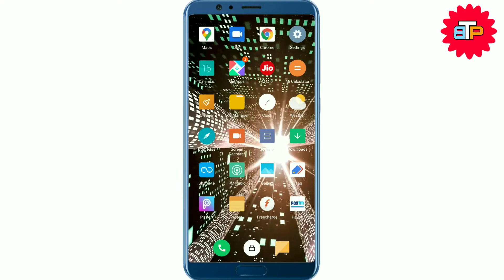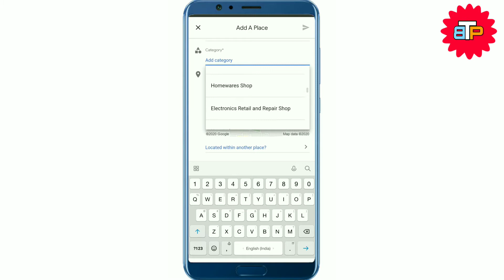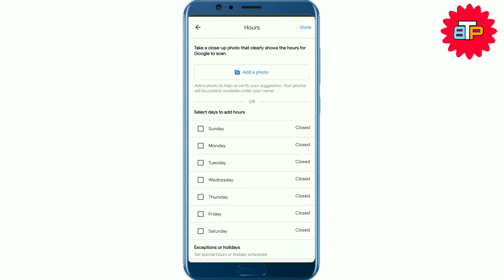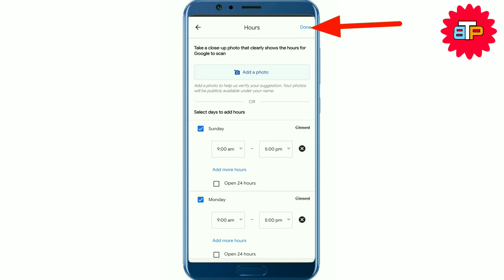Google map এ আপনার বাড়ি ঘর যুক্ত করে নিন//How to add my home in google map by tips pro bangla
Video Details- আপনার বাড়ি যদি গুগল ম্যাপে যুক্ত না থাকে তাহলে আপনি কিন্তু এই ভিডিওটি দেখে আপনার বাড়িঘর সমস্ত কিছু গুগল ম্যাপে যুক্ত করে নিতে পারেন

Google map maker
add missing place Google map
Google maps forum
Google maps set home address feature disable
how to add location in Google map for public
how to change home location in Google map android
গুগল ম্যাপ কিভাবে আপনার বাড়ির ঠিকানা বা লোকেশন দিয়ে দেবেন
how to set location on google map with Android
 how to set location android
netbidhow to add location in google map android bangla
google map maker add place bangla
map maker google maps
গুগল ম্যাপ এডিট
গুগল ম্যাপ মেকার

___THANK YOU___